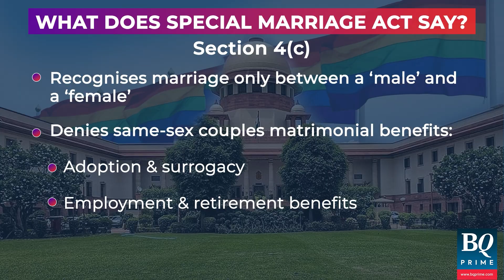Same Sex Marriage: Supreme Court Passes The Baton To Parliament | BQ Prime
SupremeCourt rejected the plea for samesexmarriage and left it to the Parliament to make changes, if any, to the SpecialMarriageAct.

CJI additionally gave directions for protecting the LGBTQIA+ community against discrimination.